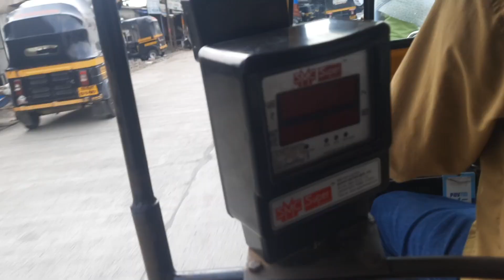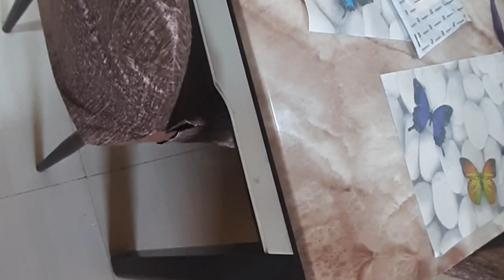মুম্বই ফিরে কি দেখলাম Returning Mumbai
summer vacation এর পর মুম্বই ফিরলাম